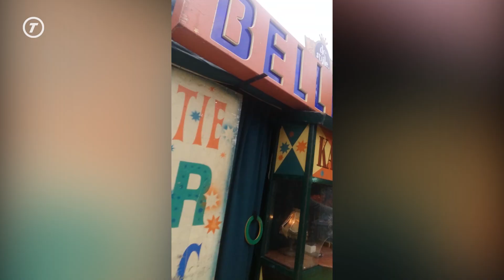Kees Bril maakt vlog na twee mislukte documentairepogingen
Na twee documentairepogingen probeerde Kees Bril eens een vlog over Luna Luna Luna